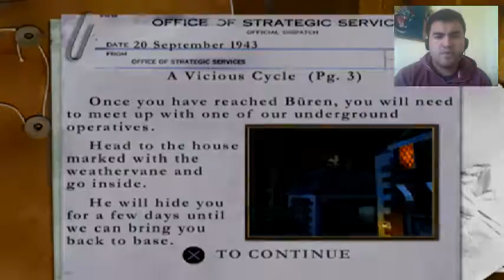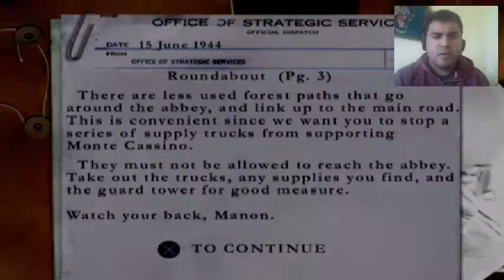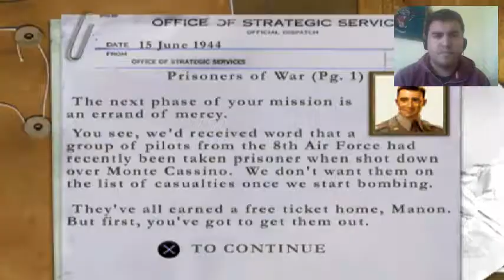Medal Of Honor Underground (PSX/PS1) - 2018 | Let's Play En Español | Parte 6 El Capitán Demente....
Hola Chicos, hoy nuevo episodio de medal of honor underground, en este sexto episodio nos trasladamos a Italia, donde hay que rescatar a un capitán demente, el cual debe rescatar a sus secuaces los cuales están aun mas locos, su locura es tal que los nazis nos disparan con todo, dios sobreviviremos. a esta locura o los nazis resucitaran a la momia de su cripta para que nos funen !!!ufff no se lo pierdan saludos